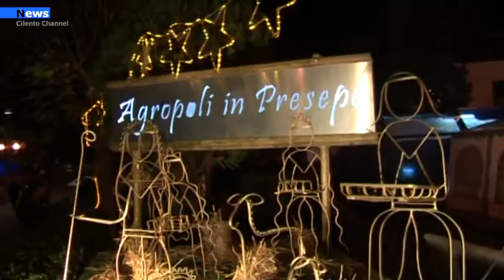Agropoli, Manifestazione d’interesse per gli eventi natalizi 2021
L'amministrazione comunale di Agropoli, guidata dal sindaco Adamo Coppola, è al lavoro per organizzare il cartellone degli eventi natalizi 2021. L'obiettivo è quello di stilare anche quest'anno un ricco programma di appuntamenti e spettacoli di intrattenimento, dedicati ai residenti e a quanti decideranno di soggiornare in città durante le festività di Natale.